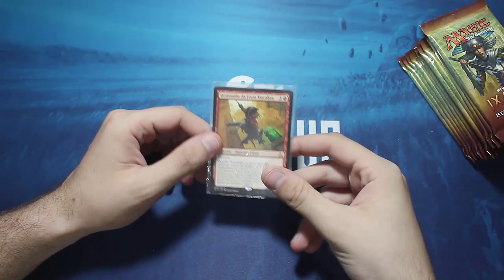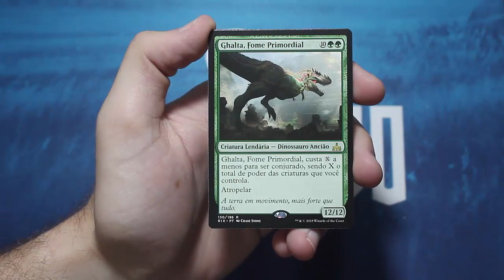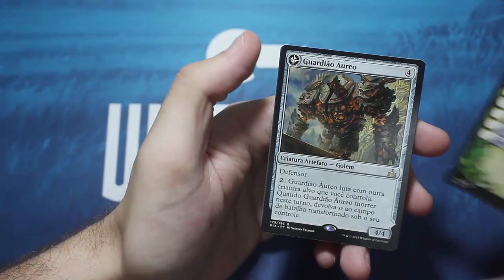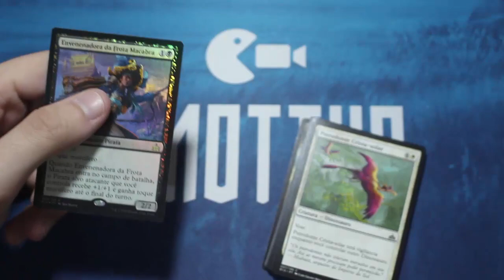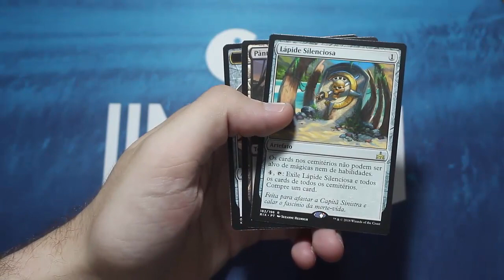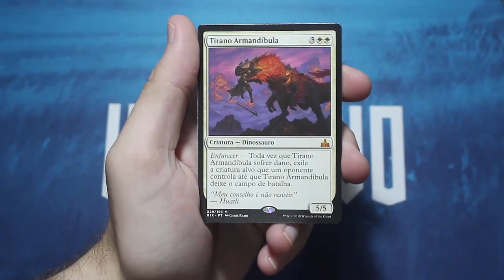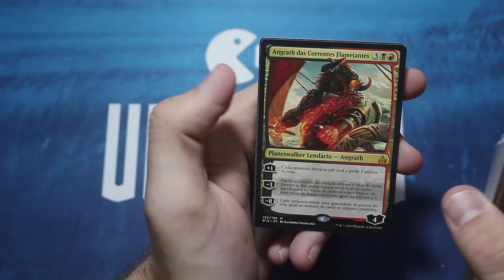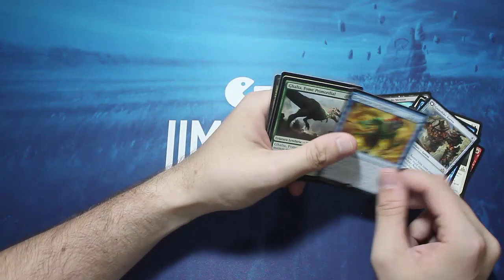Rivais de Ixalan Booster Box (Parte 3/3) | UNBOXING (Magic: The Gathering)